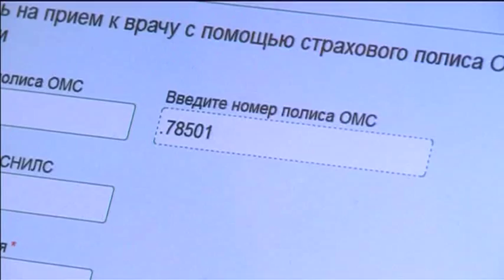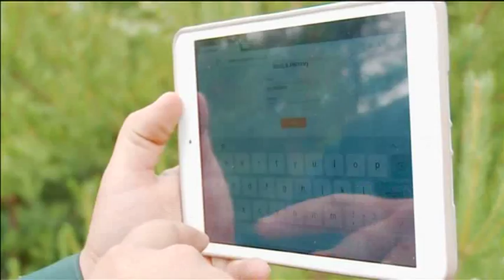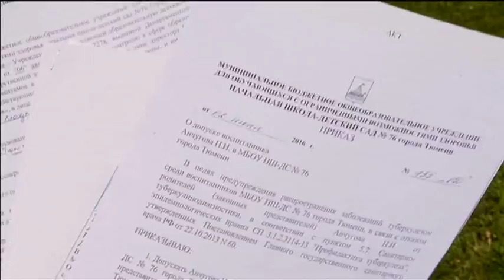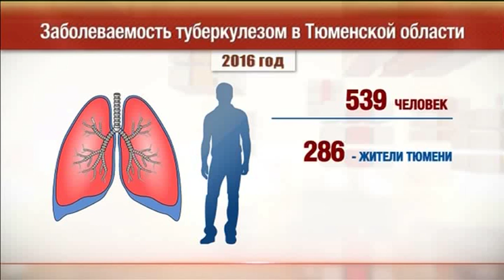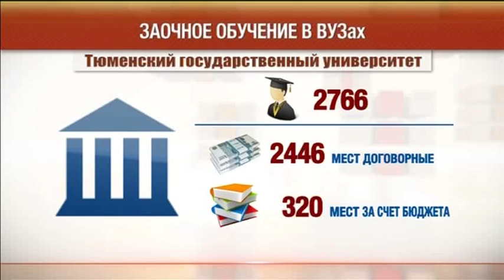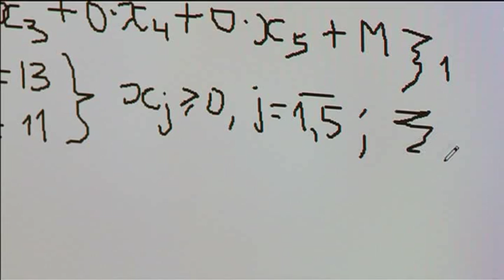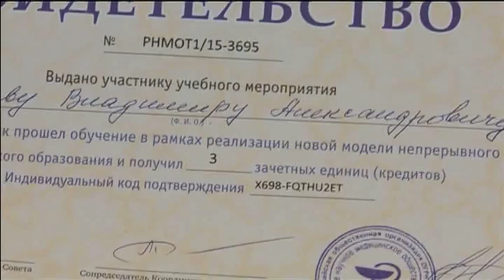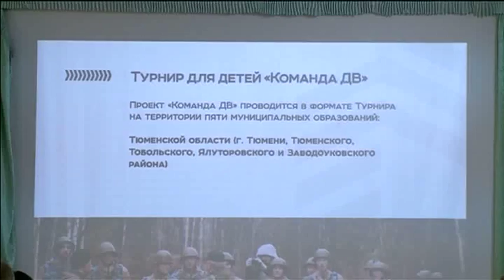Тележурнал "Точнее" - 05.07.2016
На лекцию - в тапочках! Как это - учиться на расстоянии? Течёт река, бежит ручей.. Почему канализационная труба оказалась ничьей? Понять людей с ограниченными возможностями и полюбить армию! За какие ещё проекты дают деньги?